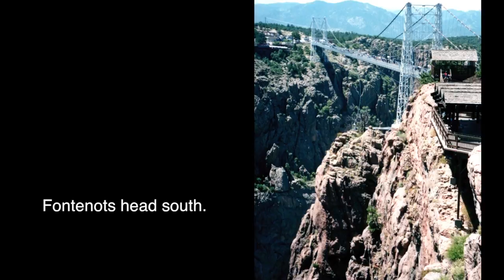1998 South Dakota